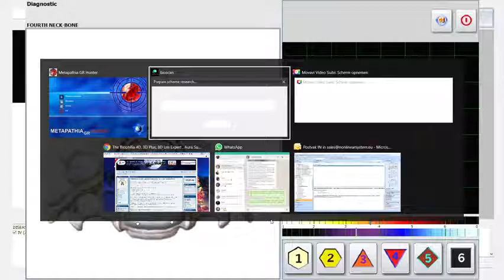Biophilia 4D and Metapathia running at the same time on 1 laptop